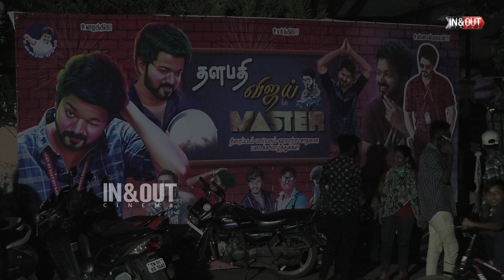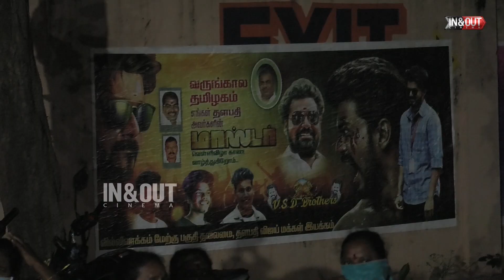MASTER: தெறிக்க விட்ட விஜய் ரசிகர்கள் | Master Fans Celebration | Master FDFS | Master Review | IOC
Master is an upcoming Indian Tamil-language action-thriller film directed by Lokesh Kanagaraj, who also wrote the screenplay along with Rathna Kumar and Pon Parthiban. The film stars Vijay and Vijay Sethupathi, with Malavika Mohanan, Arjun Das, Andrea Jeremiah and Shanthanu Bhagyaraj in supporting roles.